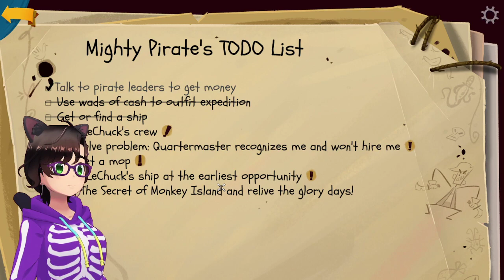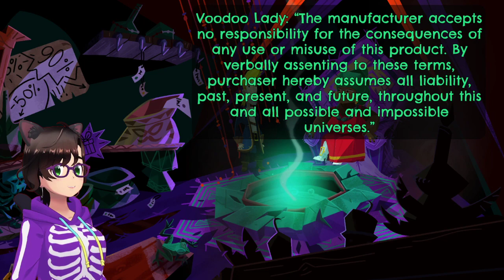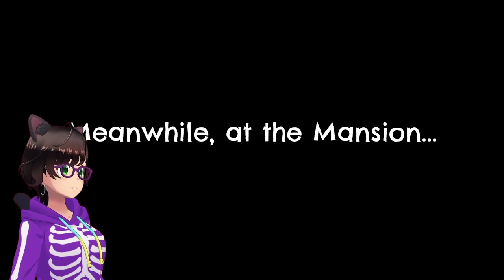AHOY THERE, crew! A new game appears! Sparrow Plays: Return to Monkey Island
Part one of my play-through of Return to Monkey Island -- Watch live